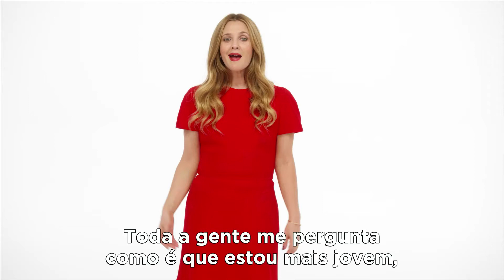Santa Clarita Diet | Satisfaz todos os teus desejos [HD]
"Santa Clarita Diet", para pessoas com bom gosto… e pessoas que sabem bem. SantaClaritaDiet.com